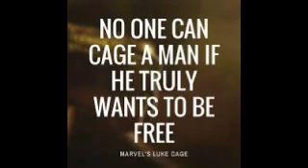Caint touch Cage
A tribute to Luke Cage the Powerman